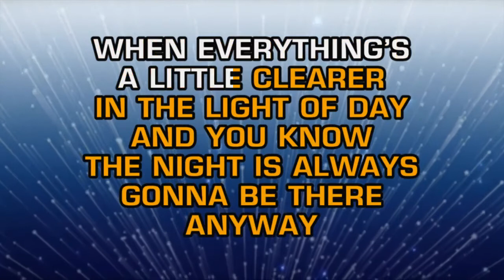Bill Burr Sings Life Advice, Vol. 1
Talented comedian/singer Bill Burr shares life advice to the tune of "Afternoon Delight"